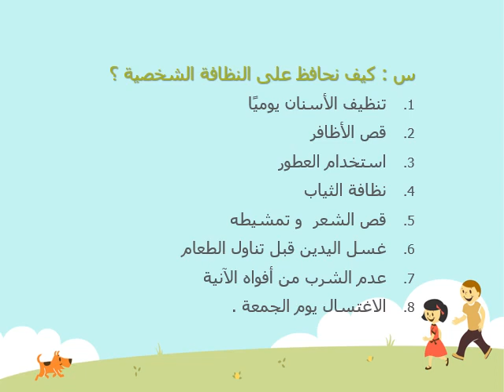الرابع.. تربية إسلامية .. البيئة في الإسلام ..روضة ومدرسة أكاديمية العزيز النموذجية.